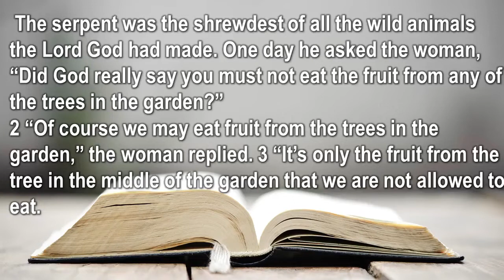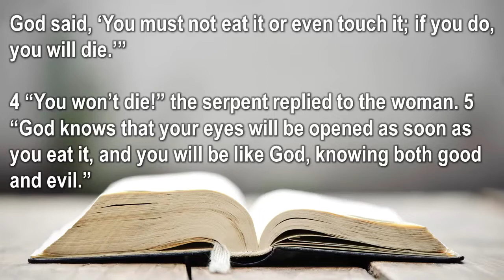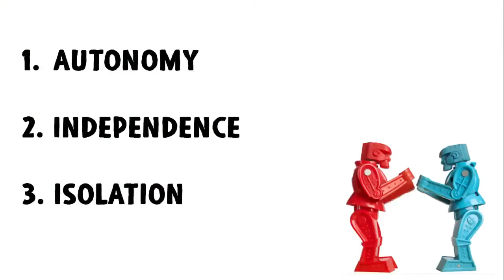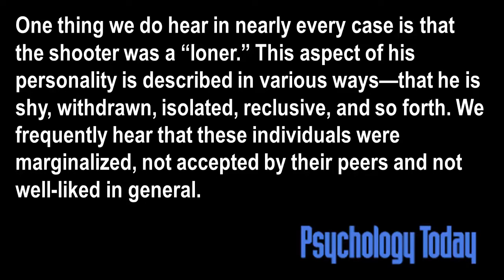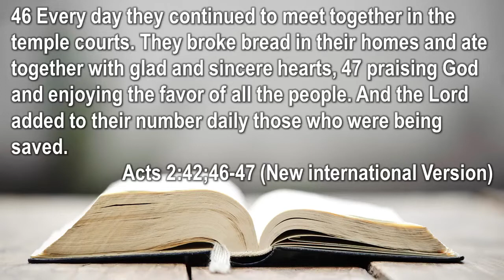Series Finale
Why Can't We All Just Get Along - Series Finale

Genesis 3:1-8;
Acts 2:42,46-47;

Remember: Share this presentation with someone who would benefit from its message, Like this video if it resonated with you and Subscribe to the channel to see other presentations from Westside Church of Christ.